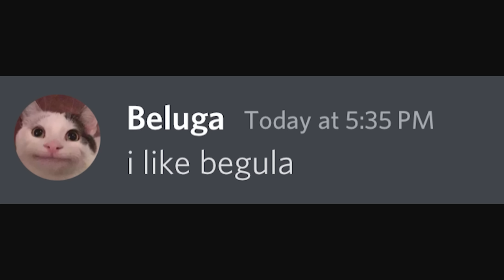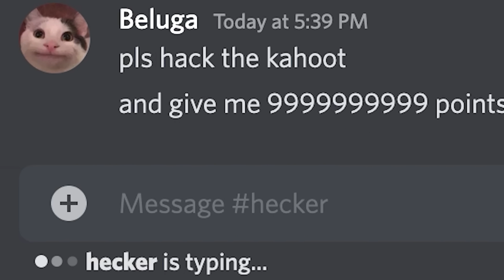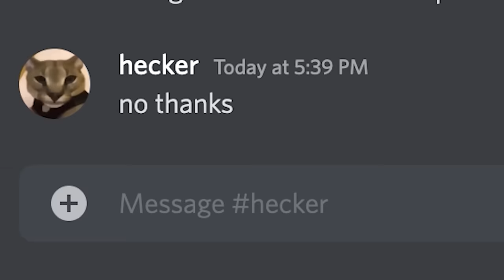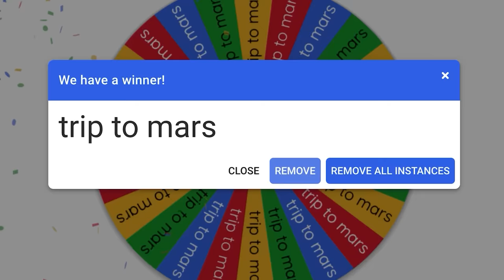World's Largest Kahoot Game...